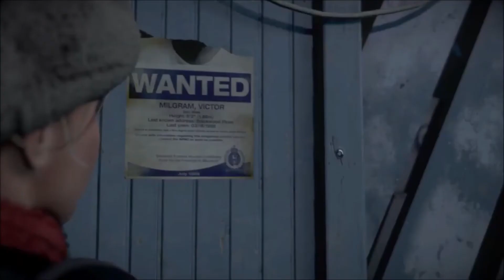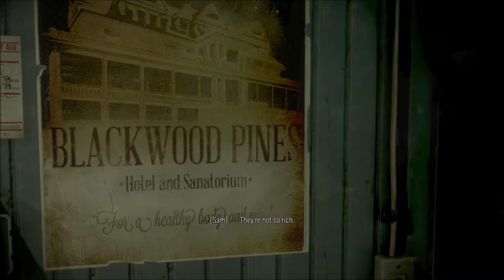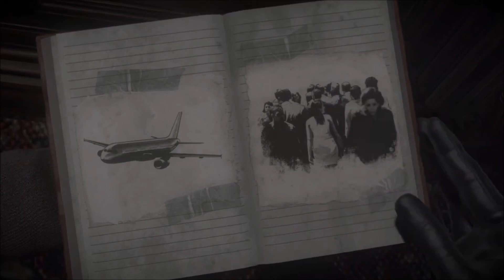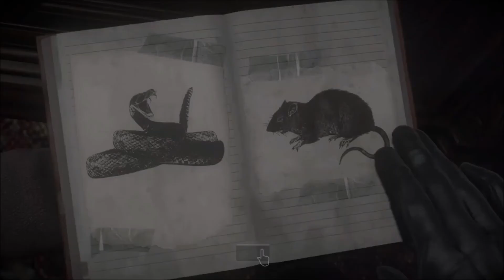Until Dawn™ Chapter 1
Until Dawn is a 2015 interactive drama horror video game developed by Supermassive Games and published by Sony Computer Entertainment for the PlayStation 4. Players assume control of eight young adults who have to survive on Blackwood Mountain when their lives are threatened.